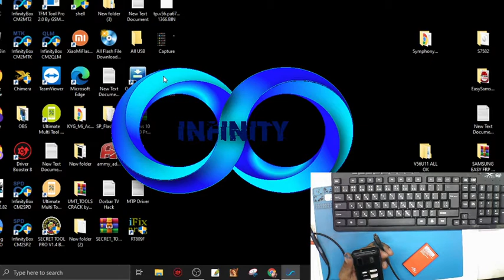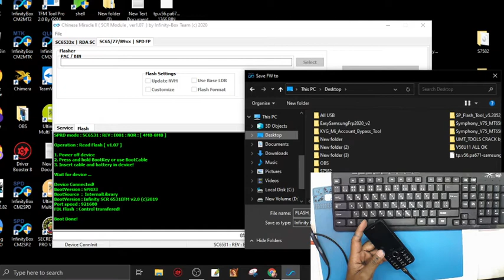itel it5617 flash file spd 6531e CM2